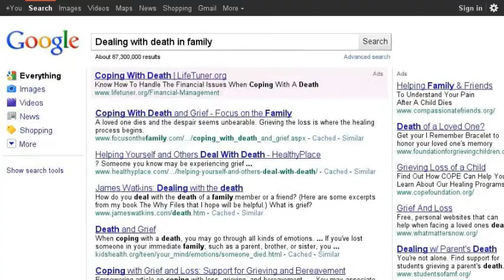As I Lay Dying- The Google Search Story